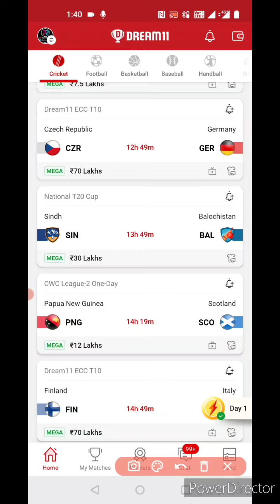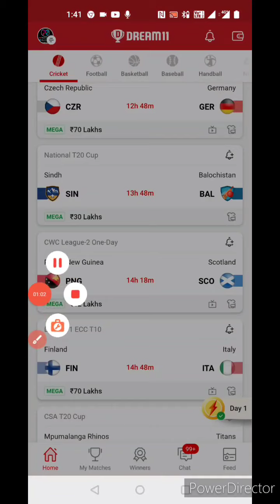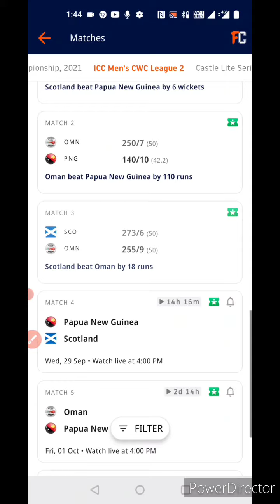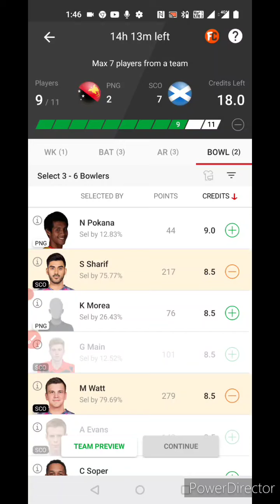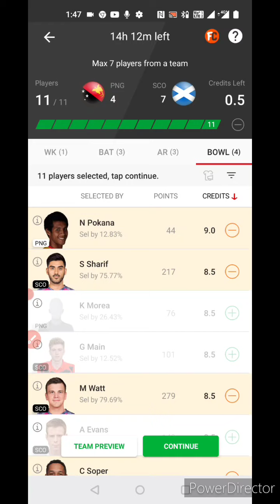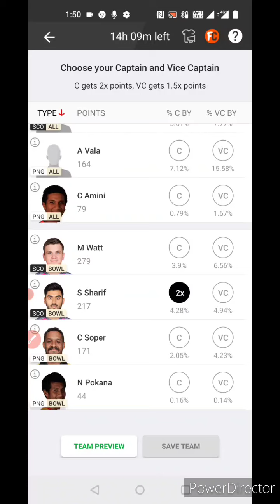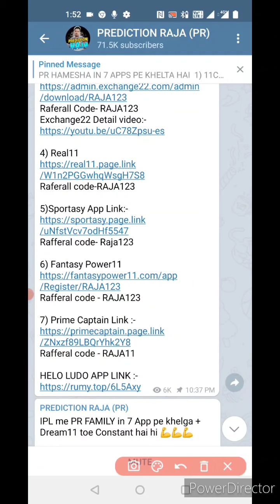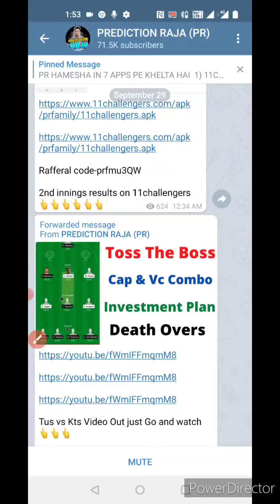PNG vs SCO Dream11 Team, PNG vs SCO Dream11 Team Today, PNG vs SCO Dream11 Prediction, PNG vs SCO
Raferall code-prfmu3QW

Raferall code-Raja123

Raferall code-RAJA123

Video Content..

1. This analysis is based on my Understanding, knowledge, and instinct. While selecting your team, consider the points mentioned and  make your own decisions.

2. Dream11 takes great care to comply with all central and state legislation in India to ensure that users are fully protected. Every Contest on platform is carefully designed to comply with applicable statutes and regulations in India.

4. Prediction Raja do not promote any gambling app and not liable for any profit or loss which may arrise from this app.